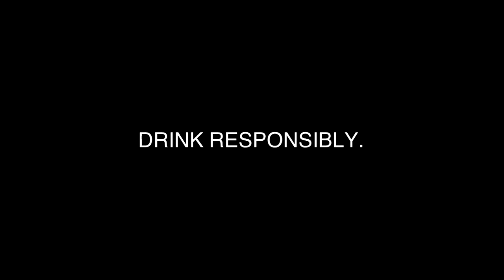Tanduay Rhum New Radio Commercial (2023) (with Derek Ramsay)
Tanduay Rhum 5 Years: Tibay ng loob, Tibay Tanduay.

DRINK RESPONSIBLY

Para sa tibay na matutulak sa'yo, Tibay Tanduay

ThouShallNotSteal (Exodus 20:15)
HuwagMagnakaw (Exodus 20:15)